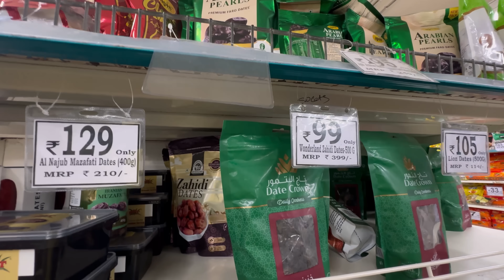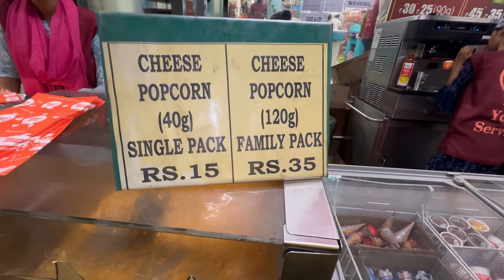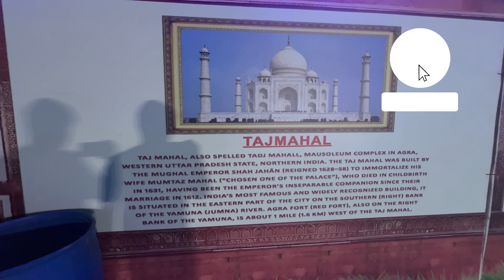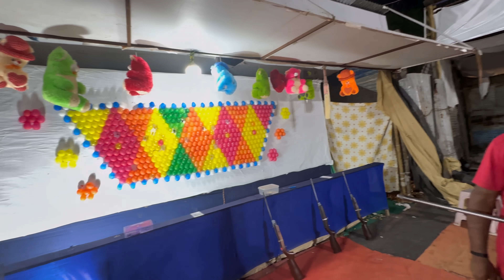💢మాయ chepest ice cream | exbition ki veltey ఇలా జరిగింది ఏంటి 😲😧